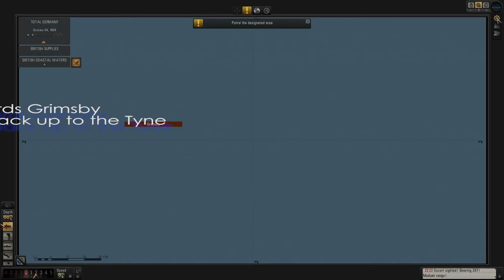Silent Hunter; Battle for the Atlantic; Episode 4; Submarines are the only things that crash!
HI Guys

Welcome back to episode 4 after a bit of a break we are back in the icy waters of the Atlantic trying to pick off vessels just of the coast of Britain. Join me for some tense cat and mouse action.

Gameplay: Silent Hunter 5 Ubisoft

Help the channel for free please, use the below links for Amazon
Amazon UK

S